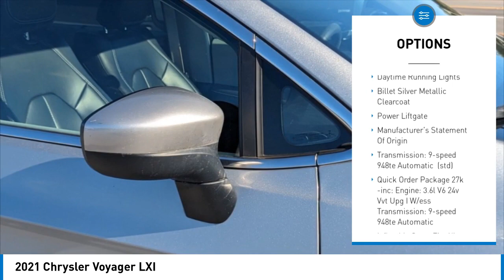2021 Chrysler Voyager M7710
2021 Chrysler Voyager LXI

Billet Silver Metallic Clearcoat 2021 Chrysler Voyager LXIFWD 9-Speed 948TE Automatic 3.6L V6 24V VVTRecent Arrival! 19/28 City/Highway MPG 17 x 7 Aluminum Wheels, 3.25 Axle Ratio, 3rd row seats: split-bench, 4-Wheel Disc Brakes, 6 Speakers, ABS brakes, Air Conditioning, Alloy wheels, AM/FM radio: SiriusXM, Apple CarPlay/Android Auto, Auto-dimming Rear-View mirror, Automatic temperature control, Black Seats, Brake assist, Bumpers: body-color, Compass, Delay-off headlights, Driver door bin, Driver vanity mirror, Driver's Seat Mounted Armrest, Dual front impact airbags, Dual front side impact airbags, Electronic Stability Control, Four wheel independent suspension, Front anti-roll bar, Front Bucket Seats, Front dual zone A/C, Front reading lights, Fully automatic headlights, Garage door transmitter, Heated door mirrors, Illuminated entry, Instrument Panel Anodized Silver Bezel, Knee airbag, Low tire pressure warning, Manufacturer's Statement of Origin (DISC), Mineral Shitake Accents, Occupant sensing airbag, Outside temperature display, Overhead airbag, Overhead console, Panic alarm, ParkView Rear Back-Up Camera, Passenger door bin, Passenger seat mounted armrest, Passenger vanity mirror, Power door mirrors, Power driver seat, Power Liftgate, Power steering, Power windows, Radio data system, Radio: Uconnect 4 w/7 Display, Rear air conditioning, Rear reading lights, Rear window defroster, Rear window wiper, Reclining 3rd row seat, Remote keyless entry, Roof rack, Security system, Speed control, Split folding rear seat, Spoiler, Steering wheel mounted audio controls, Tachometer, Telescoping steering wheel, Tilt steering wheel, Touring Suspension, Traction control, Trip computer, Ultratec Leatherette Bucket Seats, Variably intermittent wipers, and Voltmeter.